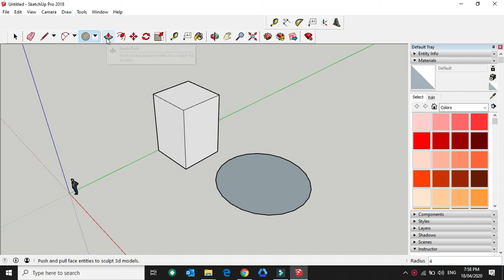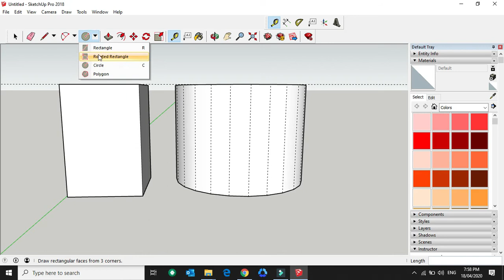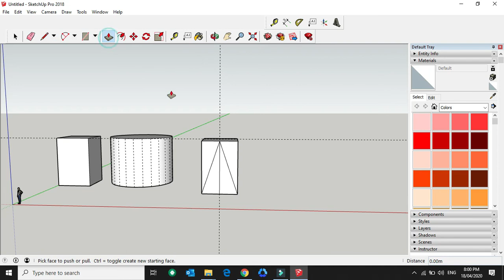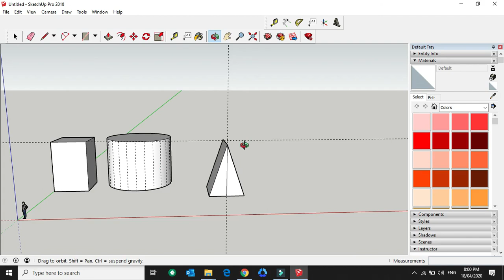Sketchup basic tutorial tagalog version - Lesson # 2 (how to make basic shape and object)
On this tutorial you will learn how to make basic shape and object using sketchup 3d modeling application.
Please watch another videos for more basic and advanced